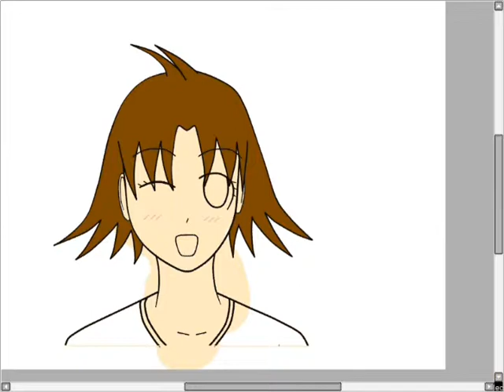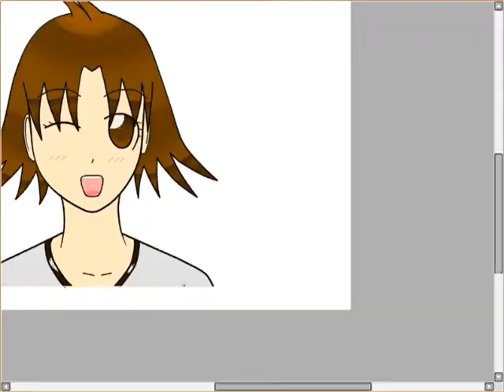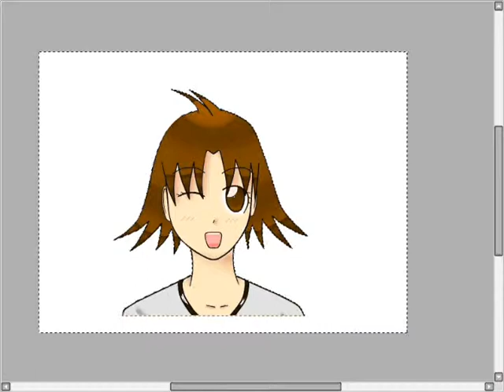Speedpaint - Yamada Miiko (Kocchimuite! Miiko)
another speedpaint ^^

program : Paint Tool SAI
character : Yamada Miiko (Kocchimuite! Miiko)
time : 38 minute (coloring)
song : Clannad - Spring Wind